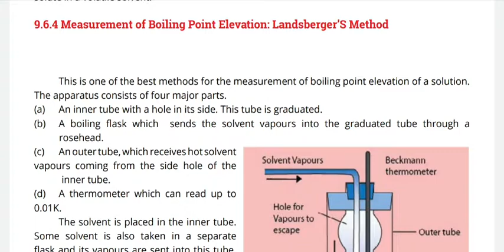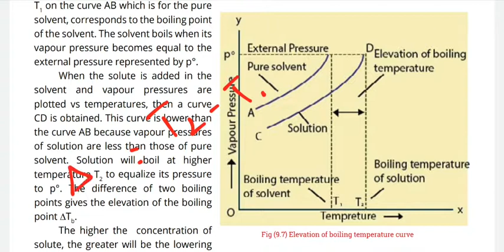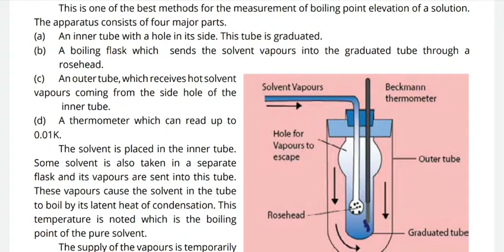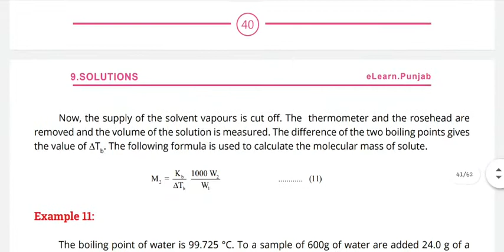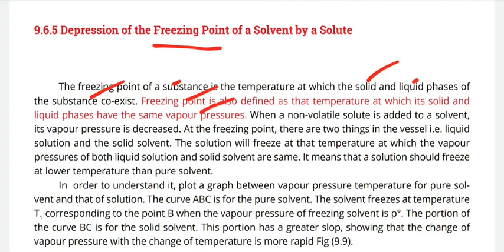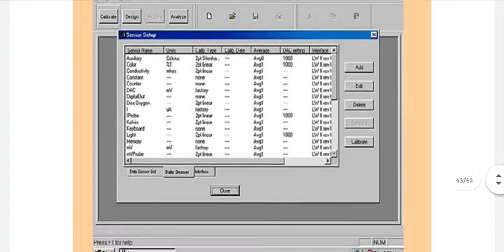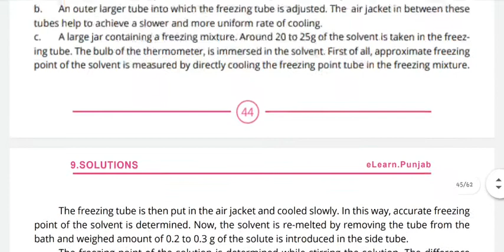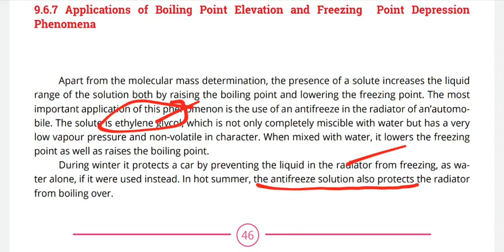Elevation of boiling point and depression of freezing point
In this lecture we will discuss about the measurement of boiling point elevation by Land Berger's method. Also we will discuss depression of freezing point and its determination by Beckmann's method